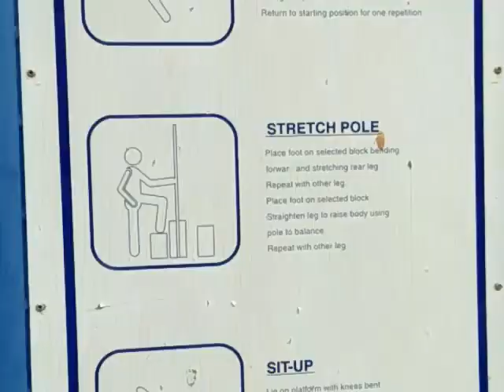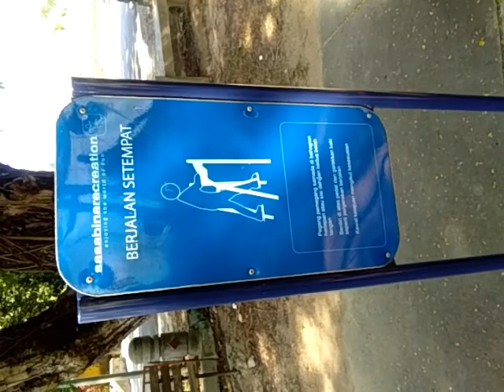Gaya Hidup Sihat Bersama Adik Qalif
Badan sihat, otak cerdas